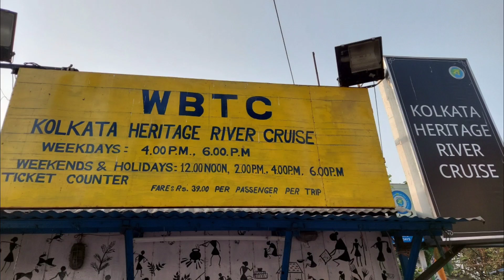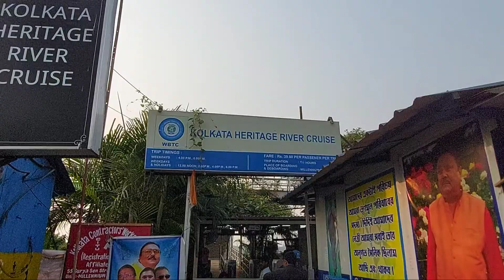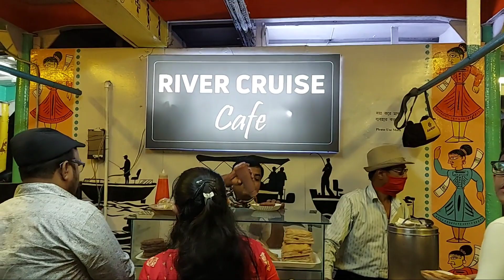Kolkata Heritage River Cruise ll River Cruise details Must watch ll Kolkata Rider Sujeet✌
Witness the  beauty of holy Ganges and HOWRAH Bridge in this  mesmerizing Heritage cruise.

weekend   Timing hrs 12:00 pm, 2 :00 pm, 4:00 pm and 6 :00 pm
weekdays Timing hrs   04:00 pm and 6:00 pm
Trips Duration - 1.5 hrs
cruise capability 150 people / trip